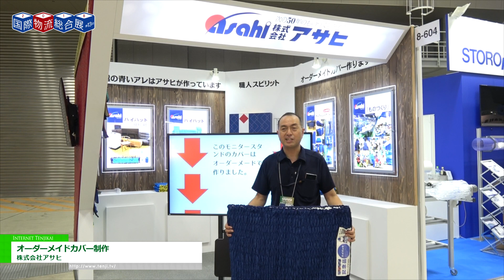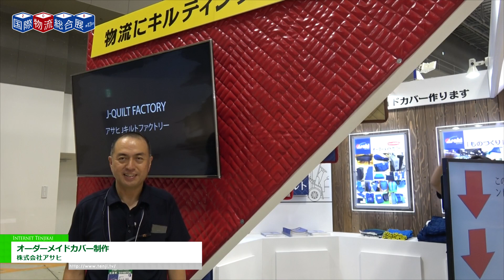[国際物流総合展 2018] オーダーメイドカバー制作 - 株式会社アサヒ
株式会社アサヒは国際物流総合展 2018にて、オーダーメイドカバー制作を出展。
クッション性のあるキルティング梱包資材を紹介。
搬送中についてしまう傷から商品を守る際に使用される空気緩衝材の代わりとなり、
回収することで何度も使用することができる。またお客様の要望に沿ったオーダーメイドカバーを制作することも可能。